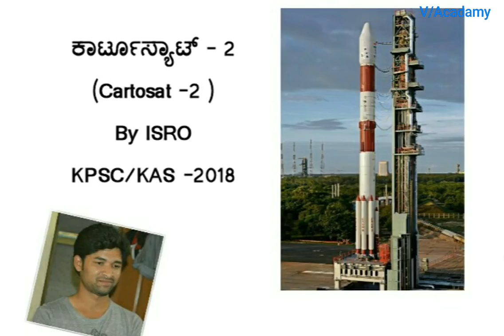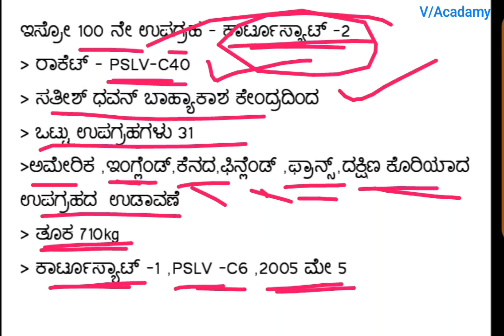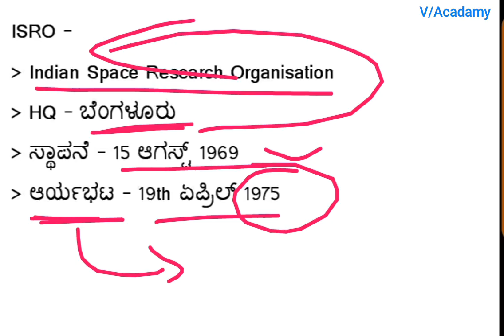Cartosat -2 (ಕಾರ್ಟೂಸ್ಯಾಟ್) By ISRO ,For KPSC / KAS Exam's by vishwas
Cartosat -2 by ISRO - Jan 2018
KPSC/ KAS
By vishwas